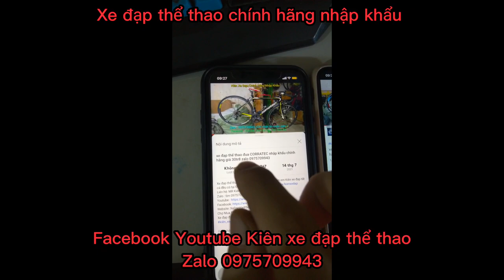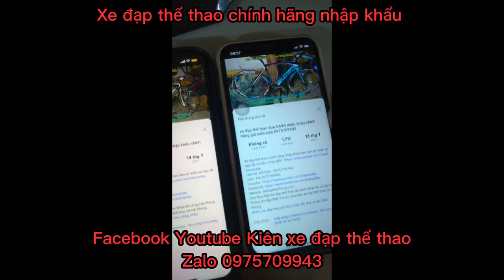Xe đạp đua thể thao GIANT OCR nhập khẩu cấu hình cực chất giá chỉ ĐÃ BÁN Zalo 0975709943